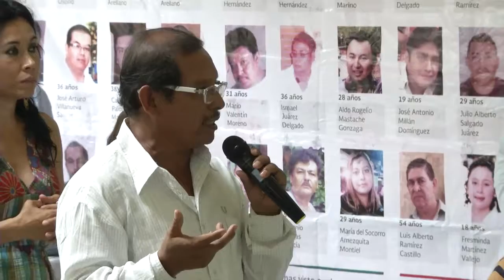Acompañará Policía Federal búsqueda de personas desaparecidas en Iguala